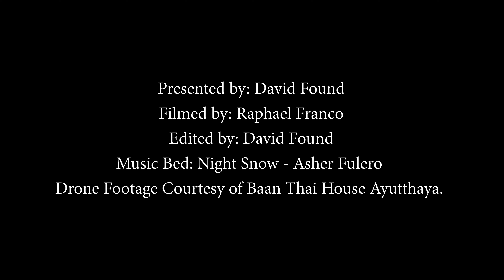Barn Thai House Ayutthaya Presented by David Found - Thai Language Only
Baan Thai House Ayutthaya
Presented by David Found
Filmed by Raphael Franco
Edited by David Found